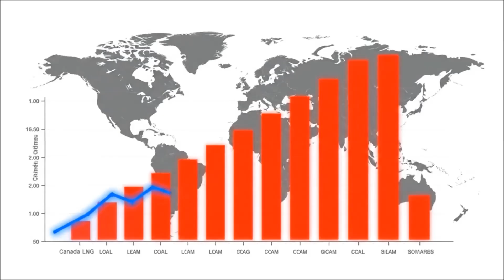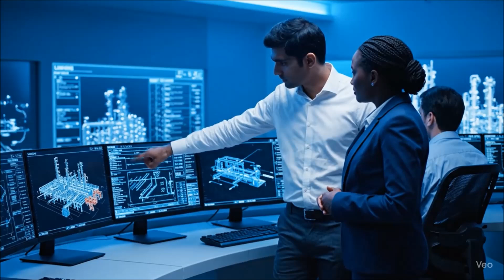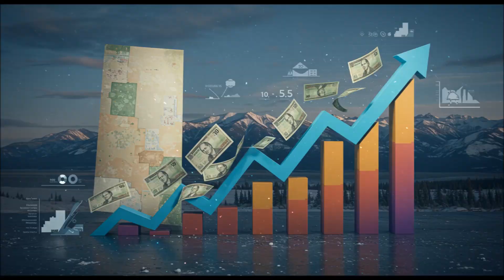AI in Alberta: Pembina and Meta to Strike Deal for Data Centre. This Might Just Be the Beginning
Alberta is emerging as a surprising hub in the global race for artificial intelligence. With Meta and Pembina Pipeline (PBA PPL.TO stock) exploring a groundbreaking deal, this video dives into how natural gas, data centers, and energy innovation could transform the province into a digital powerhouse.

In this video, you’ll learn:

Why Alberta’s natural gas and cold climate give it an edge in AI infrastructure

How massive data centers are reshaping the energy and tech landscape

The role of Pembina Pipeline in powering future AI growth

What this means for Canada’s economy, investors, and the global AI race

As Big Tech seeks reliable energy sources for AI, Alberta’s mix of resources, technology, and climate may position it as a key player. From economic growth to sustainability challenges, discover the forces shaping the next generation of AI infrastructure.